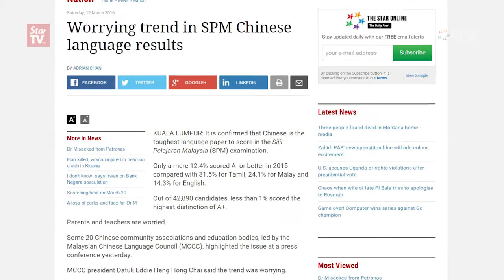M'sia working with China towards the recognition of the Chinese Language paper in SPM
Deputy Education Minister Chong Sin Woon said his officers would be travelling to Beijing soon to further negotiation towards the recognition of the Chinese Language paper in SPM.